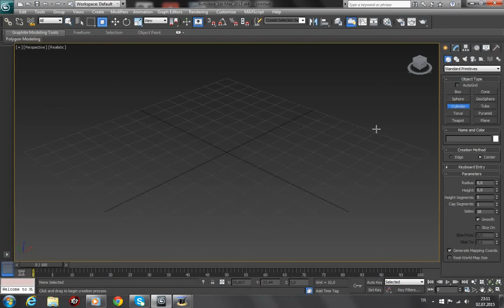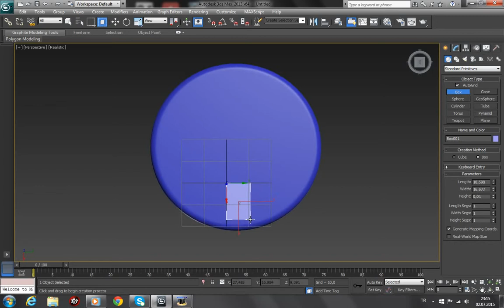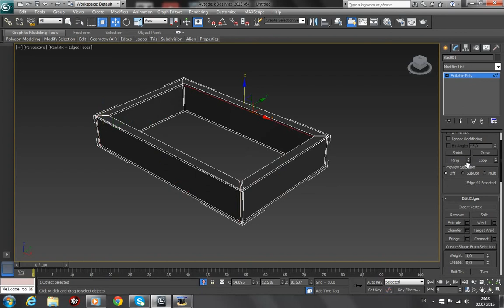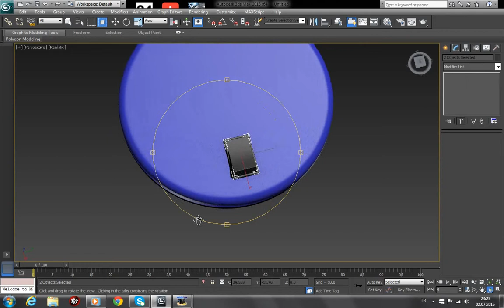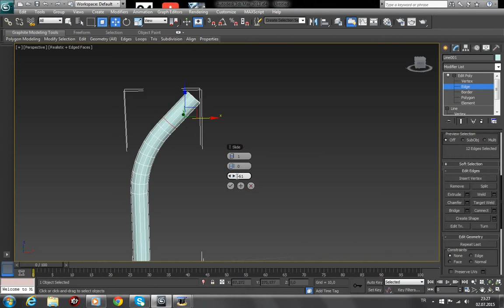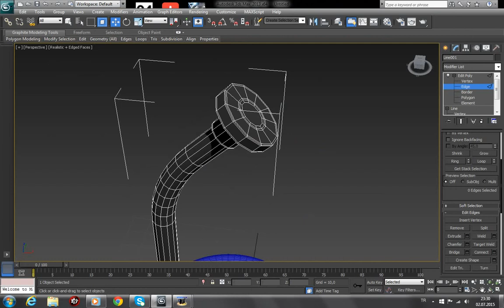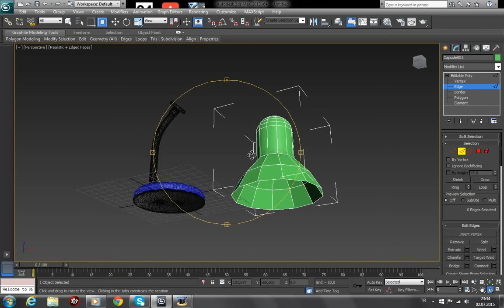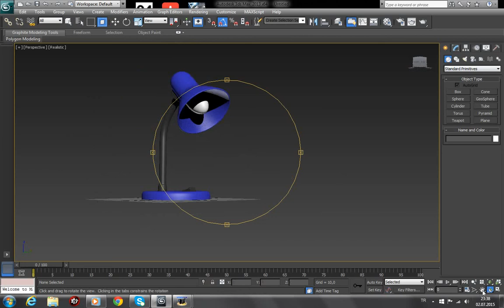Table Lamp in 3dsmax - Part I: Modelling